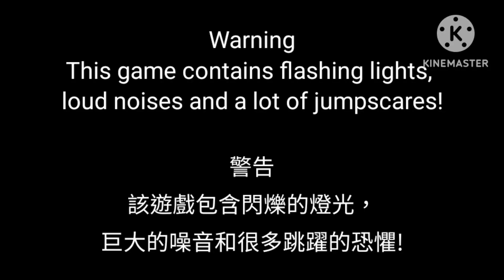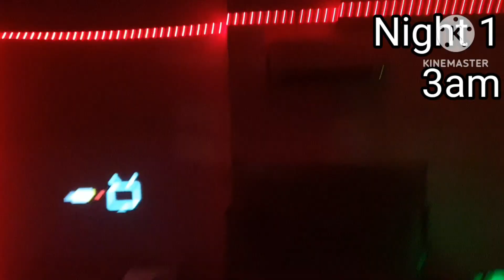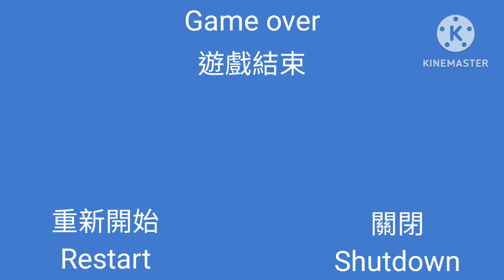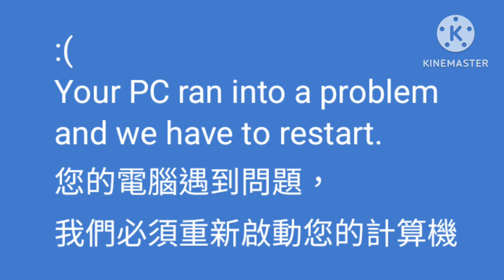2023年9月23日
*Please do not add inappropriate or swearing words in the comment section below my videos, thank you*! How many times do I have to say... *DO NOT* ❌ dislike my videos! Actions will be taken. No Inappropriate comments allowed.